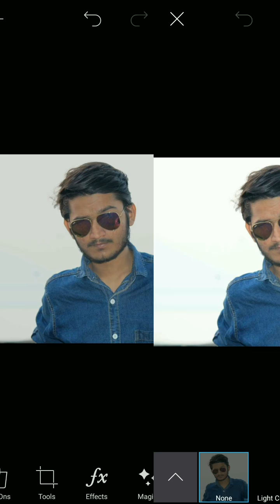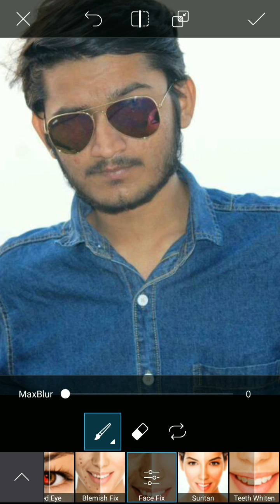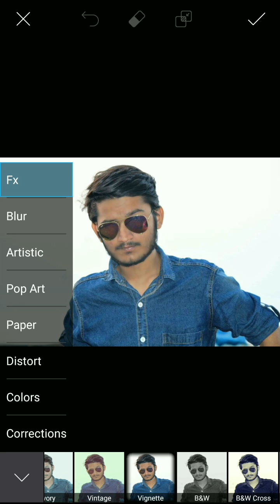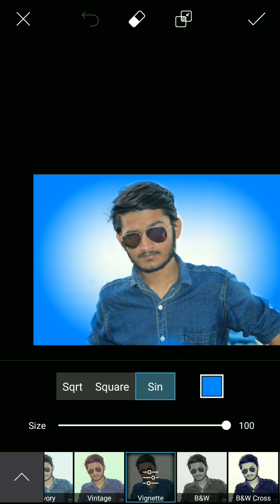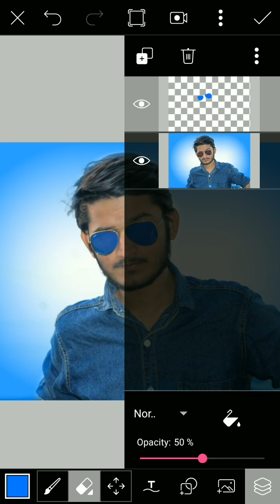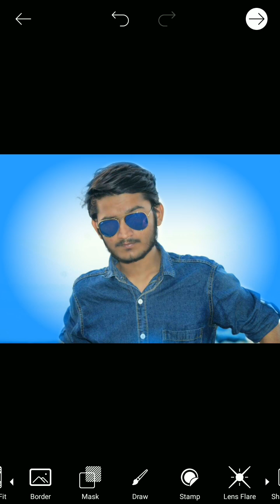how to edit photos in mobile like photoshop || how to edit mobile pic to Dslr pic by mobile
In this video I am telling you that how we can edit normal mobile clicks Convert in DSLR Pics.